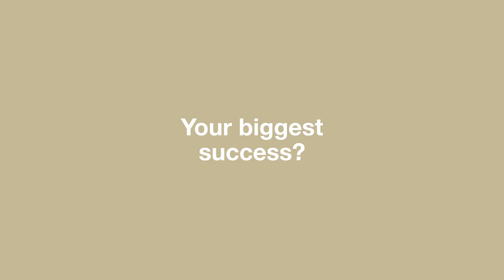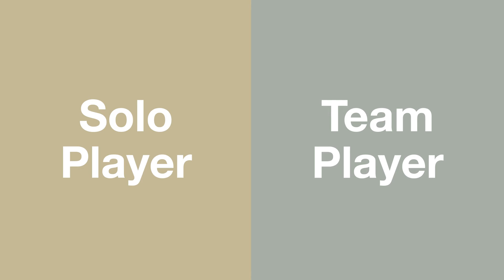Meet eTrade for Women Advocate Clarisse Iribagiza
Clarisse Iriabgiza is the Founder and CEO of HeHe, the largest e-commerce business in Rwanda, digitizing several hundreds of businesses and serving 2 million consumers while focusing on logistics and last mile delivery. In 2019, Clarisse was appointed as eTrade for Women Advocate for Eastern Africa by the United Nations.

In this video, she tells us about her unique entrepreneurial journey, what led her to eCommerce, how she has managed to overcome obstacles, and what being an Advocate means to her.

eTrade for Women is an initiative by the United Nations Conference on Trade and Development (UNCTAD) and eTrade for all, that helps women digital entrepreneurs thrive as leaders of the digital economy.